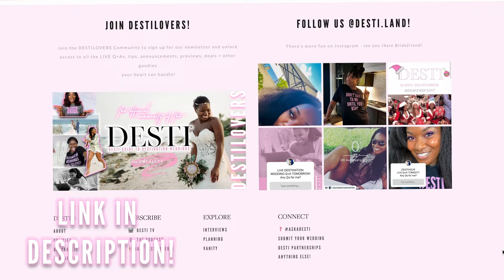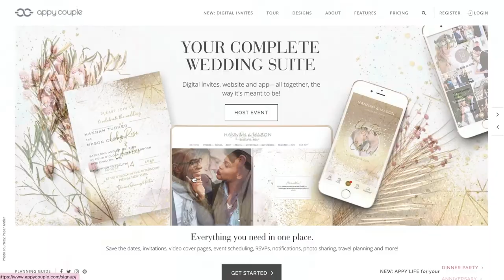🏰 INSIDE The Alstons' Pattoo Castle Destination Wedding in Negril, Jamaica | DESTI 48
DESTICOUPLE Melissa + Mahdi planned their destination wedding at the magical Pattoo Castle in Negril, Jamaica and you get to hear allll about EXACTLY HOW THEY DID IT - (and we get super detailed)!

▸ All details + a photo gallery of The Alstons’ wedding are waiting for you in DESTILAND @

Destination Wedding Planning Topics Covered:
We chatted about:
💕 How they met
💕 Why they decided to have a destination wedding
💕 Choosing their destination wedding date
💕 Planning and saving money TOGETHER
💕 How they chose their destination wedding venue
💕  Dealing with incompatible wedding vendors
💕 An unexpected destination wedding packing and decor story!
💕Their Pattoo Castle Destination Wedding Review

(going live @4pm on 04.08.22)

❤️ DESTI DETAILS:
Date: September 19, 2019
City & Country: Negril, Jamaica
Venue:   Pattoo Castle
Host Resort: Azul Beach Resort, Negril
# Guests: 127
# Bridal Party: 9 Bridesmaids + 9 Groomsmen
Wedding Budget: ~$80,000

//SHOW NOTES
▸ All details + a photo gallery of The Alstons' wedding is waiting for you in DESTILAND @

//ASK A DESTI
HAVE A DESTINATION WEDDING PLANNING QUESTION?
USE ASKADESTI and Enter it in the comments below or leave me a message in DESTILAND @

Welcome to DESTI TV - the place to be if you’re planning a destination wedding!
❤️Powered by DESTILAND

MEET YOUR BEST BRIDEFRIEND!  new very best Bridefriend! Want daily videos full of advice telling you EXACTLY how to plan a destination wedding? Need a boost of confidence in planning the wedding that YOU want -  and to say “HELL NO!” to what family and friends want? You’re in the right place!

Let’s get you all the tricks, tips, love and support that you can use on your wedding planning journey!

xx, Omi

Omi’s destination wedding details:
Date: May 27, 2017
Destination: Riviera Maya, Mexico
Resort: Secrets Maroma Beach
Wedding + Ceremony Venue: Blue Venado Beach Club
# of Guests: 28 (30 including us)
Budget: ~$50,000

//FILMED & EDITED BY OMI ALLEN (BLACKDESTI)

▸ Crazy In Love (Deepblue & Dead Chaos Remix) courtesy of Dead Chaos @deadchaosmusic

DESTIPARTNERS are the carefully curated family of exceptional brands and services that are handpicked by me(Omi.)

Each member is thoroughly vetted and selected based on their reputational excellence, values, and ability to serve and support the needs of the DESTI Community. I only partner with companies that I truly believe in and I’m proud to have APPY COUPLE as a sponsor of the DESTI Guide to Destination Weddings! My endorsement causes no additional cost to anyone who clicks the included links. Please let me know if you have any questions. Thank you for your support!
xx, Omi